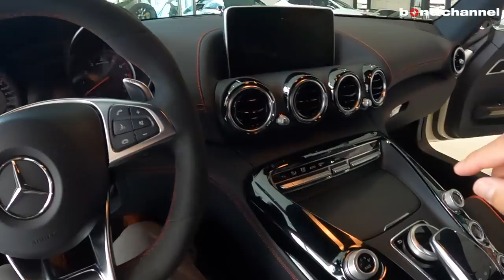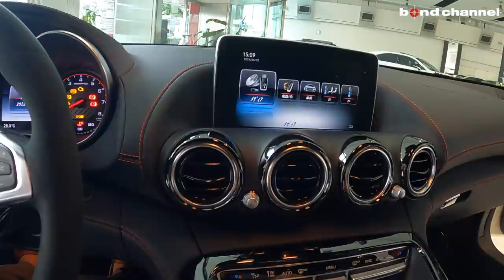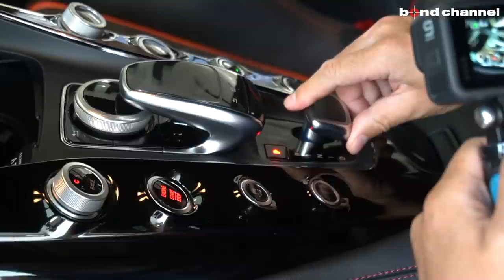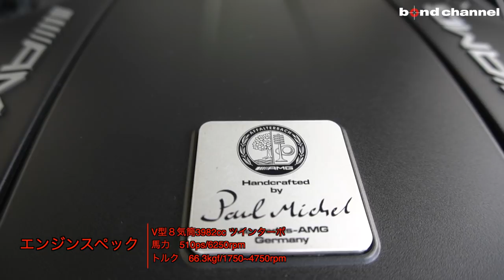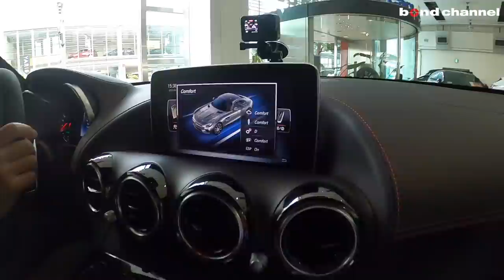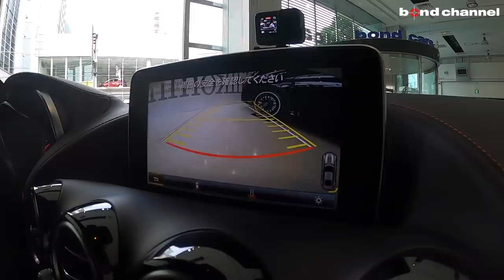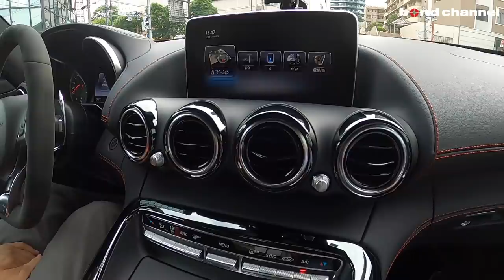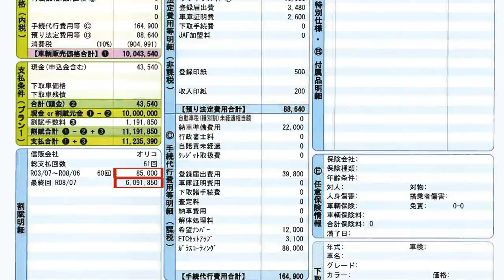【bond cars Arena】Mercedes AMG GTS 日本75台限定！Edition1！【車両紹介】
Chapters
00:00 外装紹介
09:41 トランク紹介
11:37 内装紹介
23:44 エンジンルーム紹介
27:48 灯火類、排気音紹介
29:36 試乗
40:46 見積りシミュレーション

グレード Mercedes-AMG GT S エディション1
型式 CBA-190378
ハンドル 左
保証 あり
修復歴 なし

　◆V8気筒ツインターボ
　◆電子制御7速AT

【Edition1専用装備】
　◆Edition1専用19/20インチAMGアルミホイール
　◆Edition1専用エアロパーツ
　　●フロントスポイラーリップ（マットブラック）
　　●フリック（マットブラック）
　　●サイドスカート（マットブラック）
　　●固定式リアスポイラー（ハイグロスブラック）
　◆カーボンファイバールーフ
　◆フロントルーバー（クローム付ハイグロスブラック）
　◆サイソアウトレットフィン（ハイグロスブラック）
　◆ドアミラーカバー（ハイグロスブラック）
　◆リアディフューザートリム（ハイグロスブラック）
　◆ツインクロームエグゾーストエンド
　◆AMGパフォーマンスシート
　◆ブラックダイヤモンドインテリアトリム
　◆Edition1専用バッチ
　◆Burmesterサラウンドシステム
　◆盗難防止警報システム

【GT S標準装備】
　◆AMG RIDECONTROLスポーツサスペンション
　◆AMGリミットスリップデフ
　　●ブラインドスポットアシスト●ディストロニックプラス
　◆LEDパフォーマンスヘッドライト
　◆AMGエンボス入りセンターコンソール
　◆AMGセレクトレバー
　◆COMANDシステム
　　●8.4インチワイドディスプレイ●HDDナビゲーション●12セグ地デジTV
　　●DVDビデオ●CD●ミュージックレジスター●Bluetoothオーディオ機能
　◆ETC

〒338-0001
埼玉県さいたま市中央区上落合2-4-1
AM10:00 ~ PM8:00
定休日　なし